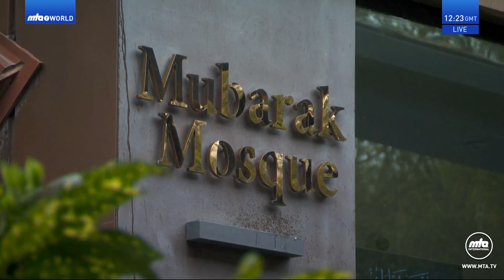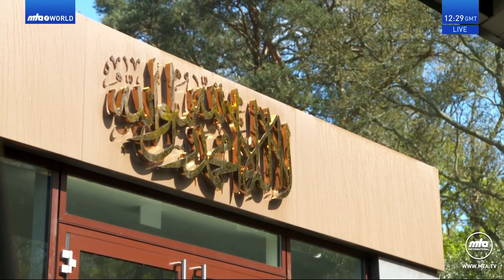Malayalam Translation: Friday Sermon 19 April 2024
Malayalam translation of Urdu Friday Sermon delivered by Hazrat Mirza Masroor Ahmad (Head of the Ahmadiyya Muslim Community) on the 19 April 2024.